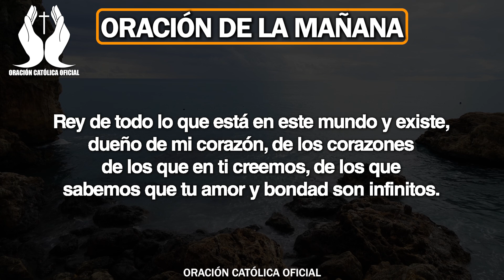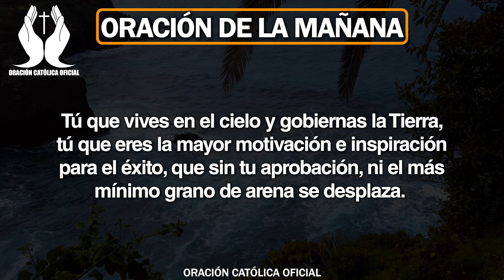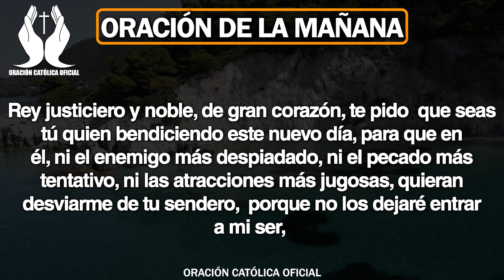Oración de la Mañana de Hoy Jueves 17 de Octubre de 2019| Oración Católica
En la mañana cuando el sol aparece no queda mas que darte gracias Señor este gran regalo